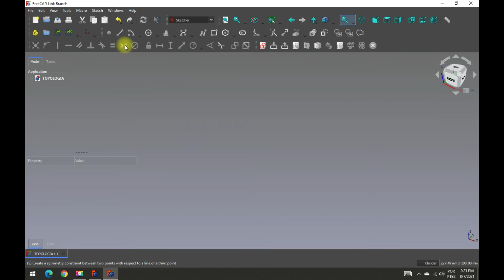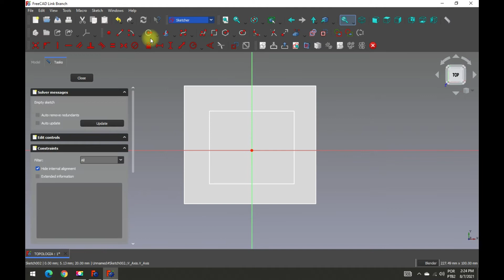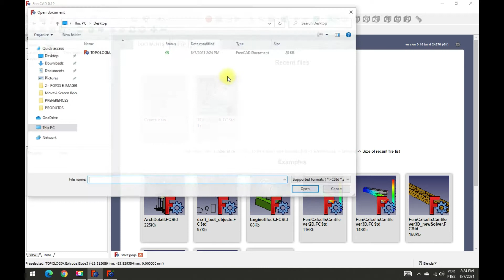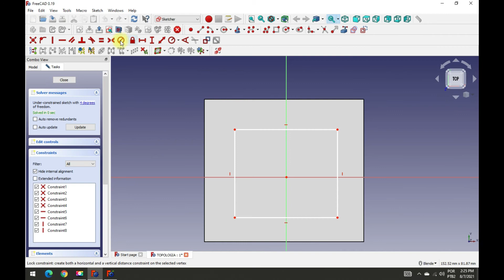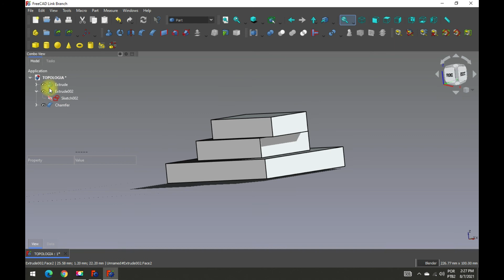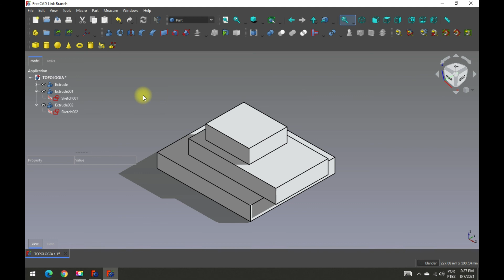FreeCAD - Link Branch - Topology issues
In this tutorial we are going to test the Topology issues fixed in FreeCAD Link Branch.
To download FreeCAD Link Branch click in the link bellow.